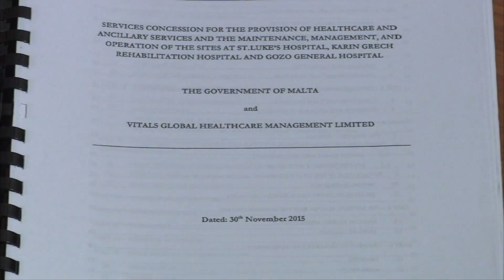Il-Qorti tordna lil Konrad Mizzi wara li ttella' b'mandat t'arrest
Konrad Mizzi pprova jaħrab milli jitla’ fuq il-pedana tax-xhieda hekk kif illum kien imissu jixhed fil-kawża tal-Vitals, li fetaħ il-Kap tal-Partit Nazzjonalista, Adrian Delia, sabiex 3 sptarijiet jingħaddew lura lill-poplu.

Kien biss wara li l-Kap tal-Partit Nazzjonalista nsista, u li l-Qorti ħarket lil Konrad Mizzi b'disprezz, li Mizzi mar il-Qorti biex jixhed.